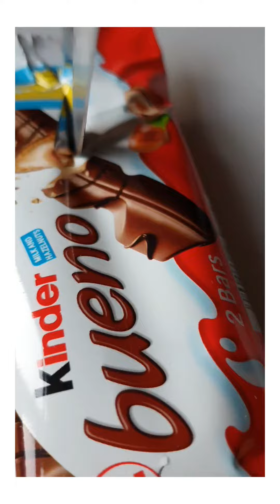It's Not Just Any Bueno.. It's A Box Of 60.. (2020)